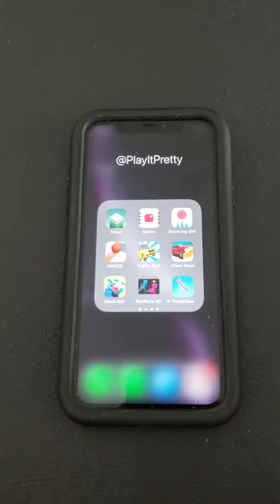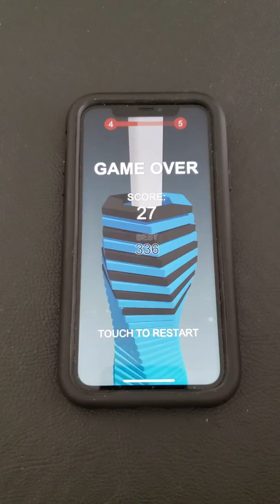Play It Pretty - Stack Ball gameplay hyper casual game review for IPhone and Android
Gameplay of the game Stack Ball available for IOS and Android.

⭐⭐⭐⭐⭐Pretty game, easy to understand and to play. It gets more challenging as you pass the levels. Quite cool.

More on my Instagram: @PlayItPretty
More on Twitter: @PlayItPretty_